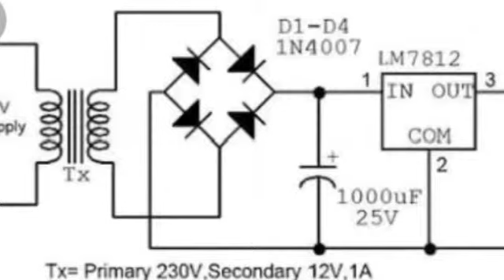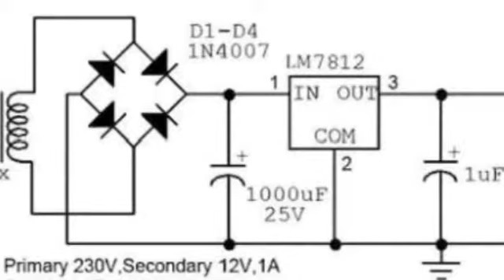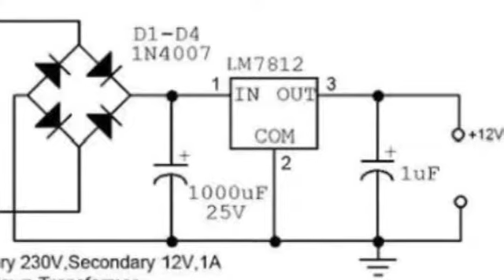How to make a 9v battery charger or voltage regulator.